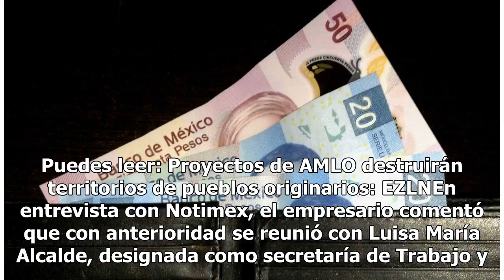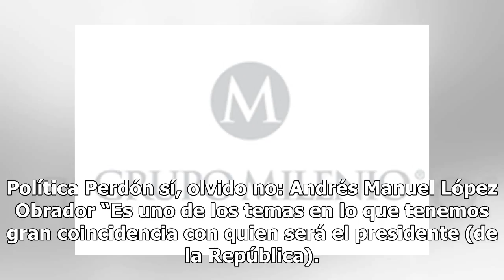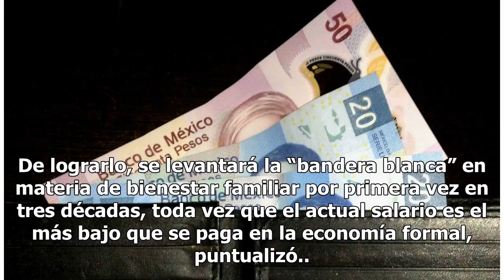Coparmex trabajará con AMLO para aumentar el salario mínimo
El presidente de Confederación Patronal de la República Mexicana (Coparmex), Gustavo de Hoyos, retomará el diálogo con el equipo del presidente electo, Andrés Manuel López Obrador, en busca de un acuerdo para elevar el salario mínimo a 102 pesos hacía finales del año. Resaltó que el sector patronal ...